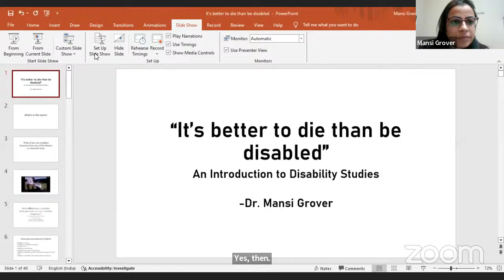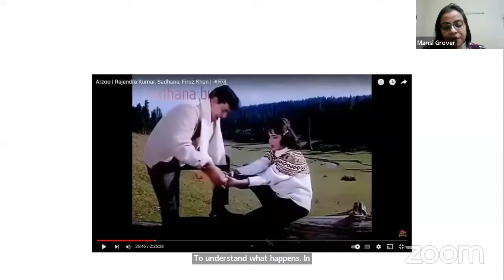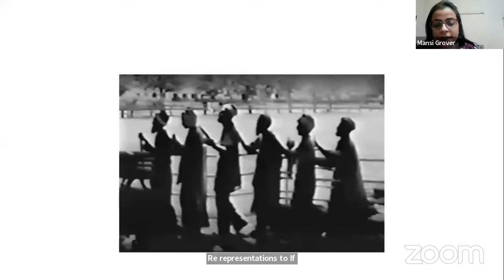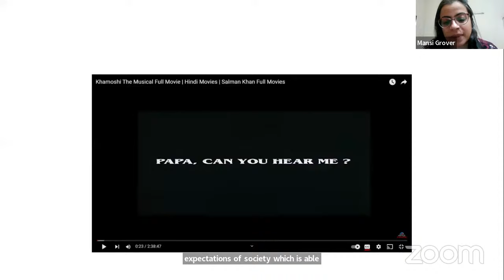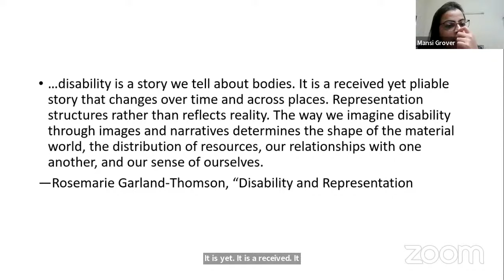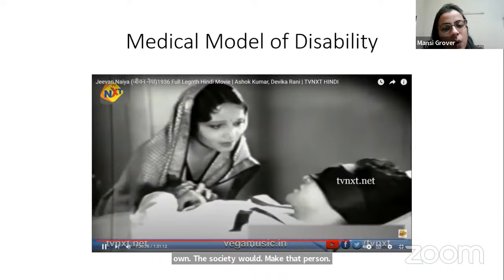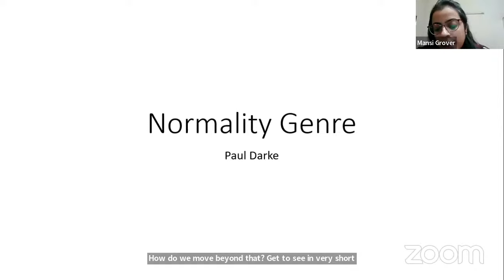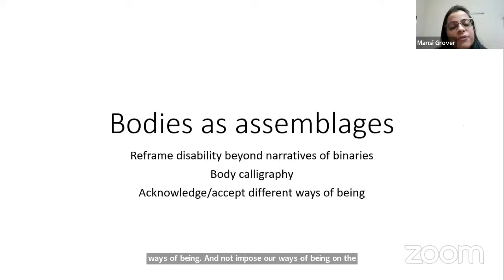CSRF Lecture- "It's better to die than be disabled" | An Introduction to Disability Studies